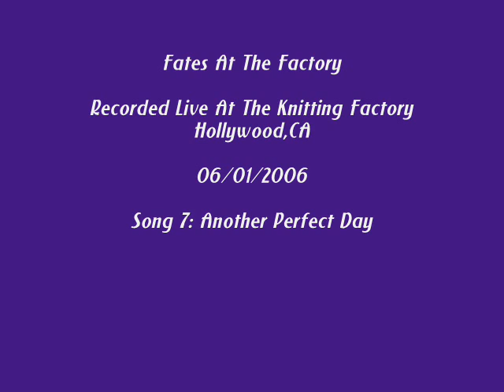Fates Warning - Another Perfect Day (Live In Hollywood)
Fates At The Factory

Recorded Live At The Knitting Factory
Hollywood,CA
06/01/2006

The lineup for this tour was:

Ray Alder - Vocals
Jim Matheos - Guitar
Joey Vera - Bass
Frank Aresti - Guitar
Nick D'Virgillio - Drums

The photos in the video are from the actual show.
This is an epic performance and superb audio.

Song 7: Another Perfect Day

Lyrics:

You tell me you love me
And I wonder why
The sun is overhead
But I can't see past the clouds in my eye
You show me what is real
And I just pretend
Another perfect day
And I wonder how it all will end

Another perfect day
And I will hide away
From all the sights and sounds
Another perfect day
And I will walk away
From all the light that surrounds

Shadows embrace this room
As I draw the shades tight
Close the curtains, shut out the day
Shut out the light

Lying awake again
Restless in this bed
Summer night whispers soft
But I can't sleep through the noise in my head
Soon the sun is rising
And I just descend
Another perfect day
And I wonder when it all will end